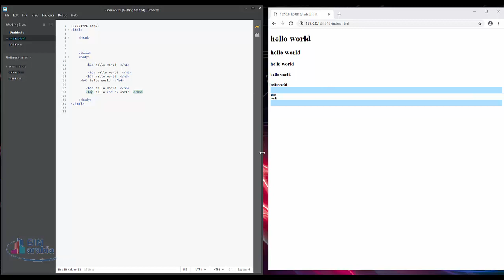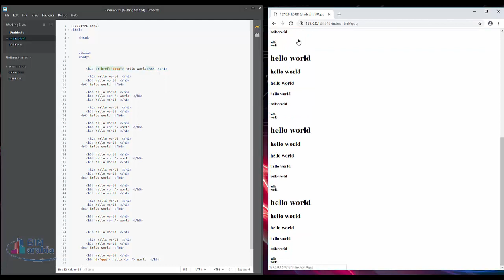08 html اضافة سطر جديد br